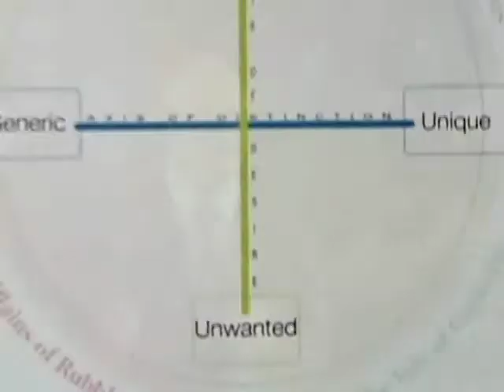Gerald Sindell on Value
Gerald Sindell, author of The Genius Machine, The Eleven Steps That Turn Raw Ideas Into Brilliance (New World Library, May 2009), speaking about his discoveries of the two axis that determine value. The presentation was given to the Bay Area Consulting Network in 2008. Sindell helps authors develop their thinking and get their books published. thoughtleadersintl.com